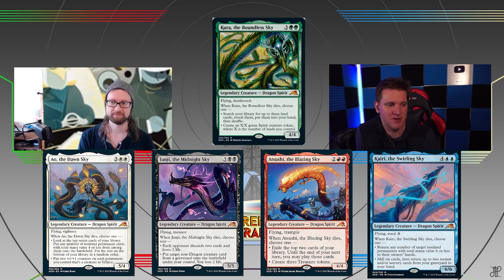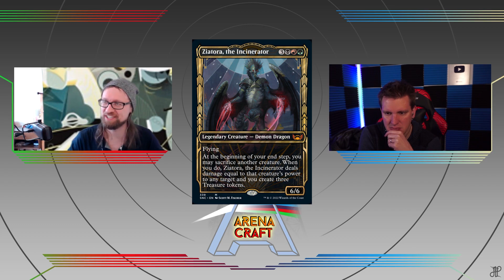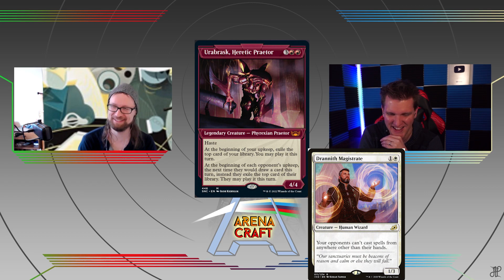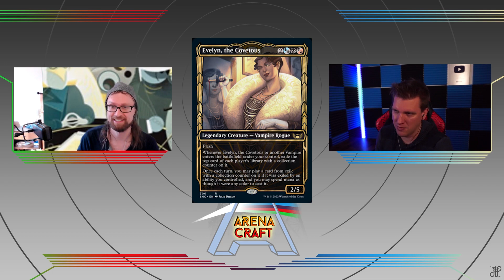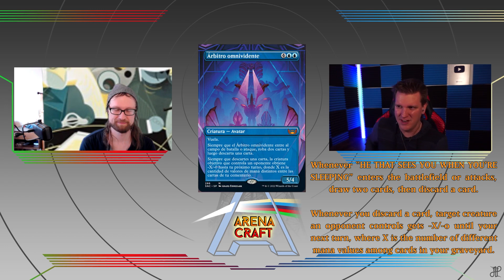BUSTED PLANESWALKERS in NEW CAPENNA | Arena Craft Podcast Ep. 58